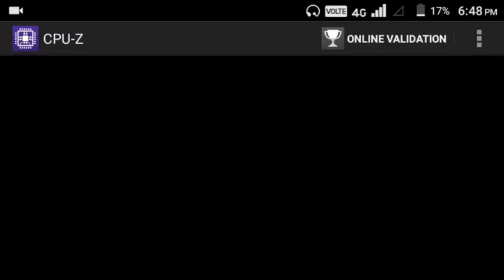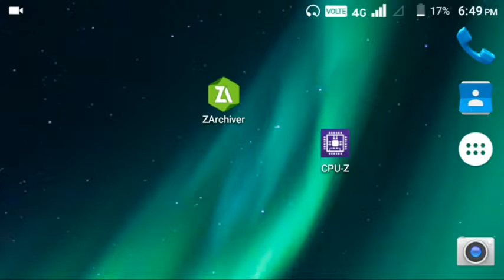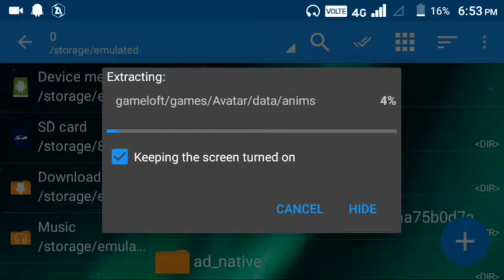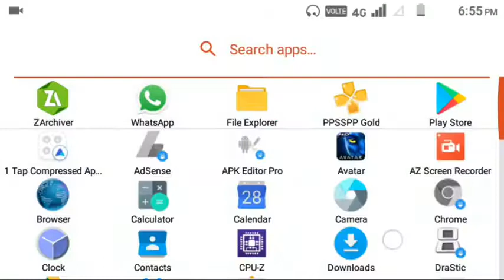How to download avtar the game for android highly compressed file in only 88 mb in hindi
Hello guys today iam gone show you how to download avtar the game for android highly compressed file in 88 mb in hindi

I hope you like my video so plz click on the thumbs up button and don't forget to susbcribe